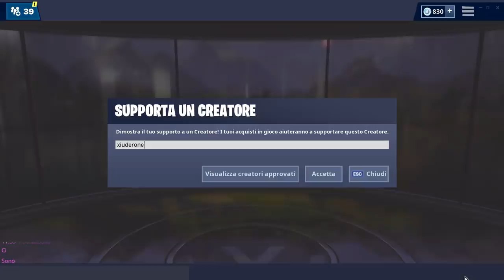NEGOZIO FORTNITE 6 APRILE | NUOVA COPERTURA SCAGLIE D'ORO | FORTNITE ITEM SHOP TODAY